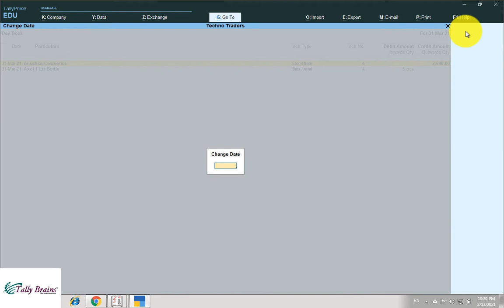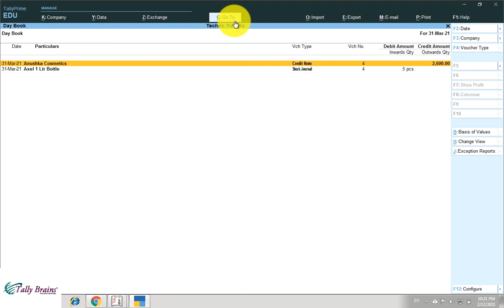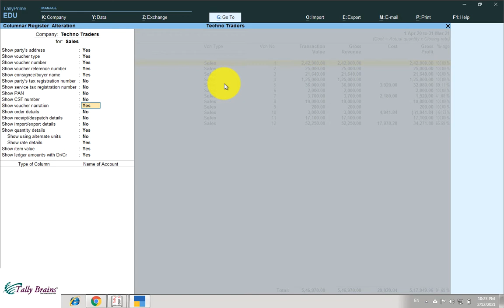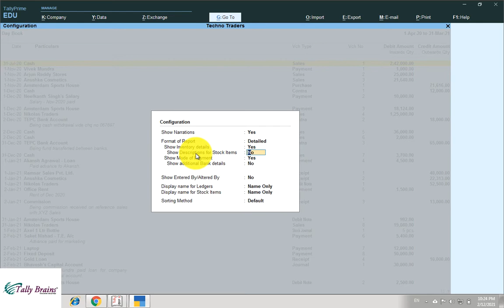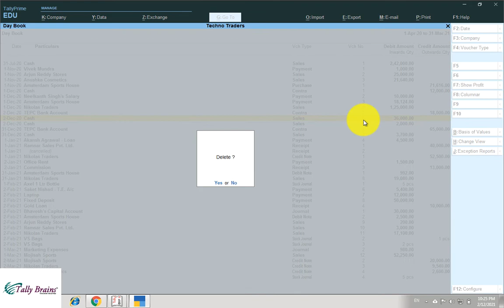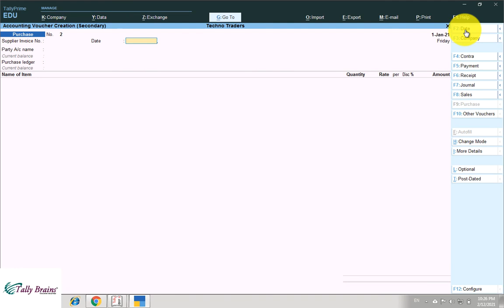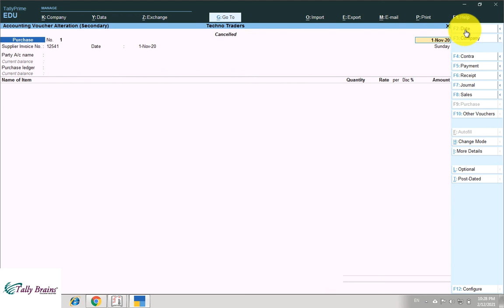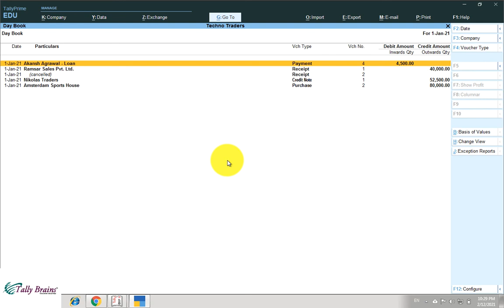V20. Reports with Tally Prime - 4 | Day Book | Multi Option in Day Book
Day book is one of the most important report in Tally Prime. Here you can see all entries day wise in tally.
Even you have multiple option to alter your viewing experience.